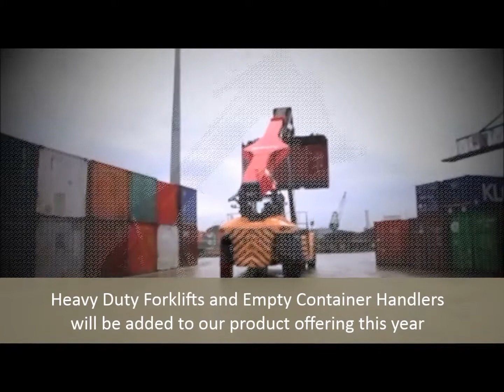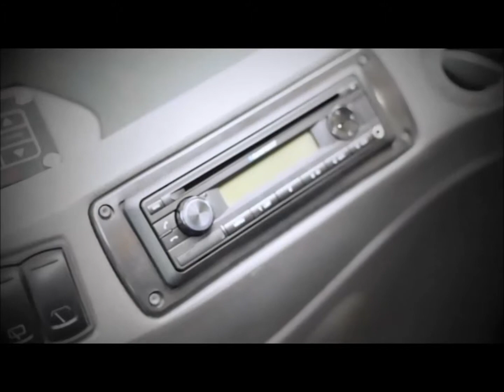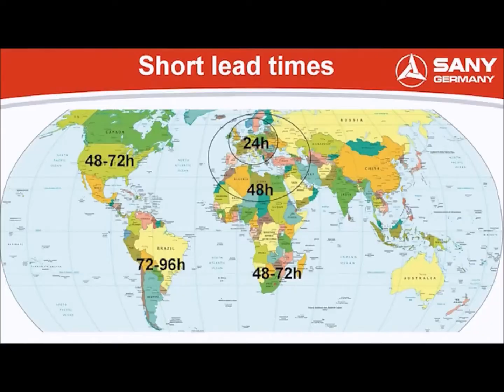SANY Germany Company Presentation mute